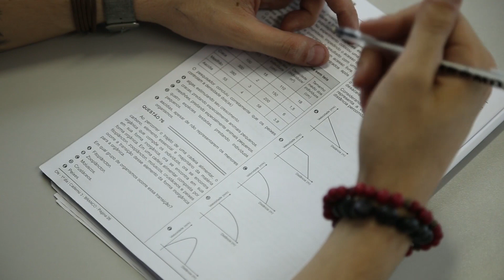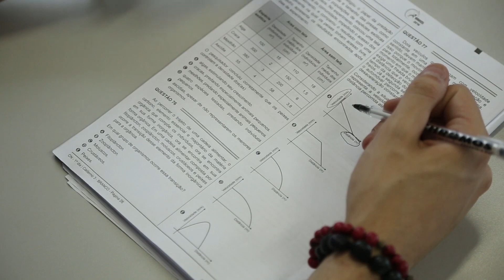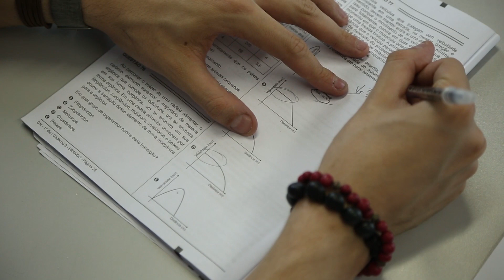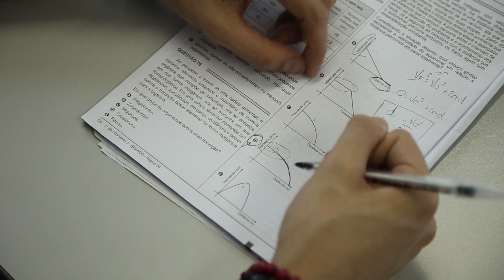Gabarito ENEM 2016 CHROMOS - Prova Amarela: Questão 54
Confira a correção da prova de Física do Enem, respondida pelo professor Breno!
AMARELA: 54
AZUL: 63
ROSA: 74
BRANCA: 77